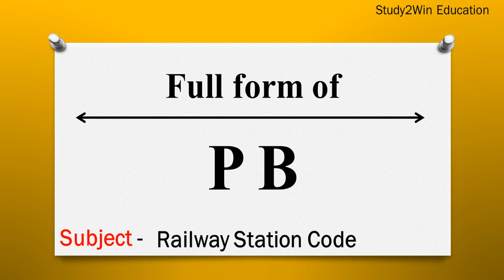PB ka full form | Full form of PB in English | Subject - Railway Station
"In this video, the full form of PB is given in English